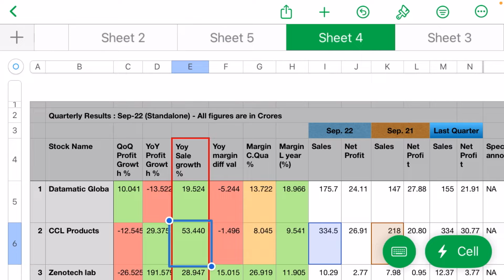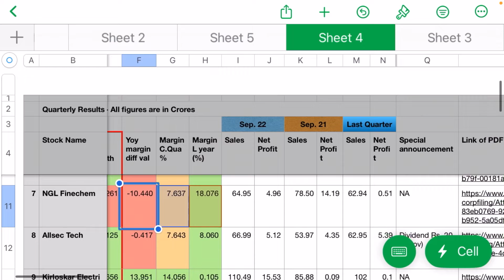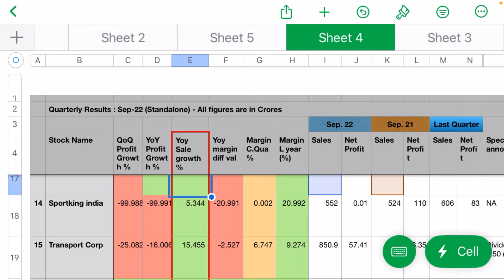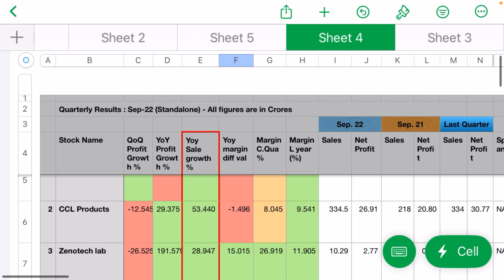Quarterly Results Analysis: 29-Oct-22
Stock Name Link of PDF of Result